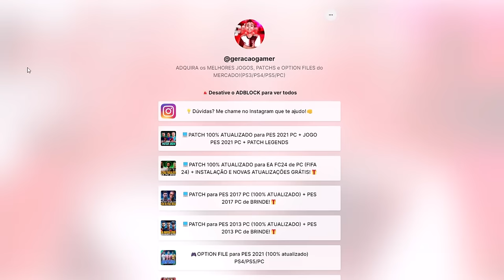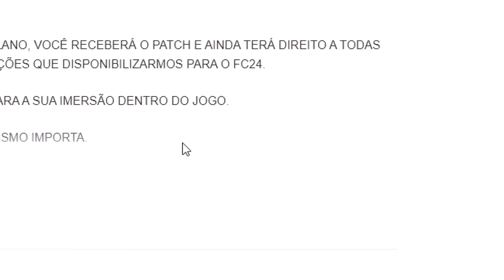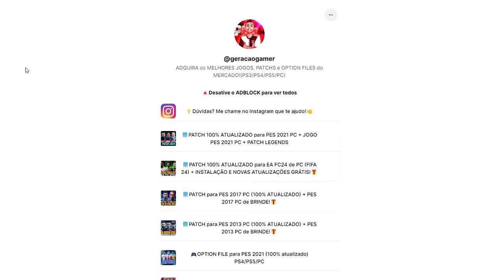O INÍCIO DE UM GRANDE GOLEIRO NO FUTEBOL EUROPEU!! - Modo Carreira Goleiro #16 | EA FC 24 com PATCH